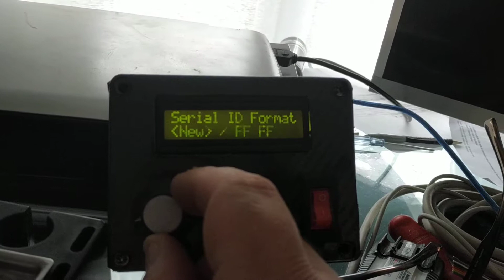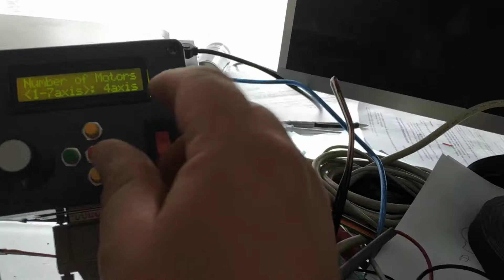écran et boutons déportés AMC-AASD15A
la carte sera cachée donc c'est mieux d'avoir acces aux boutons et à l'ecran